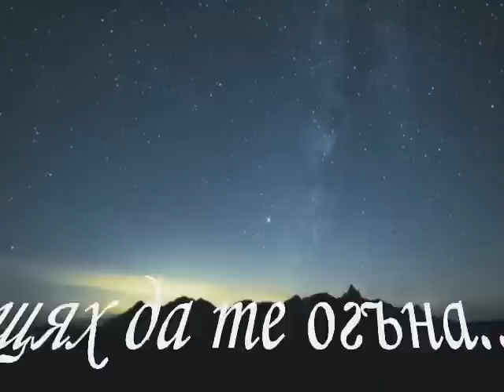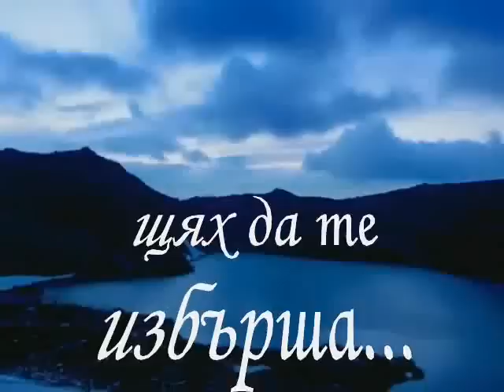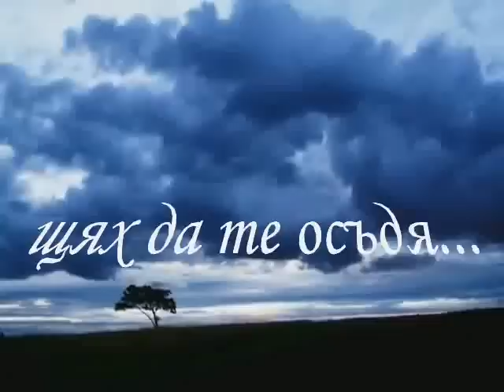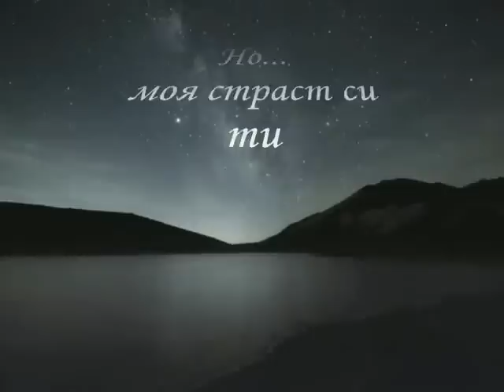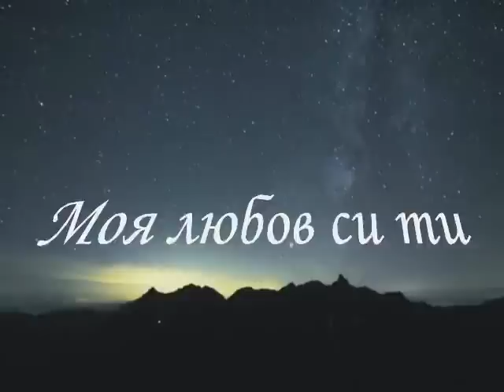Είσαι το πάθος μου - Πάνος Κιάμος |бг. превод